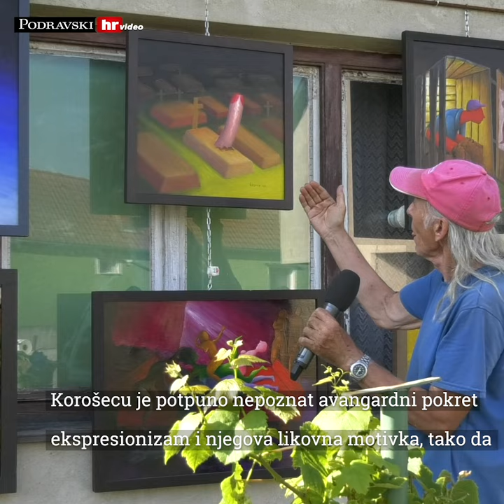Korošecov slikarski performans